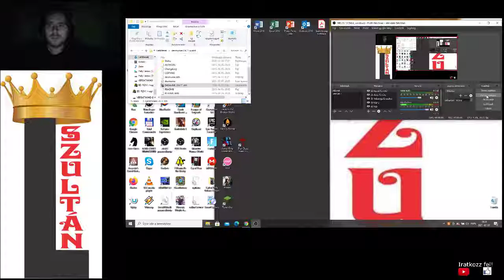Candy Crush Saga level 364-386